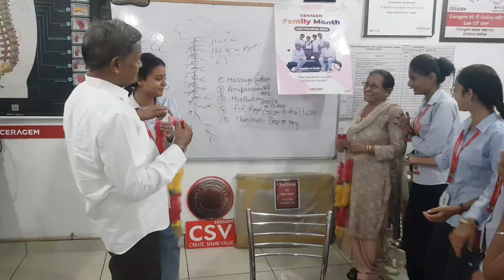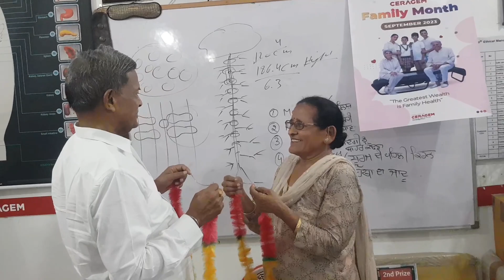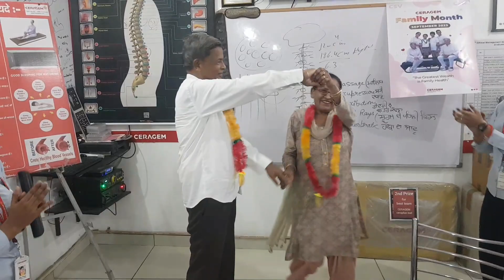Today Golden jubilee anniversary Celebration in Ceragem Samana (RAMESH SINGLA H/ O YOGITA RANI)